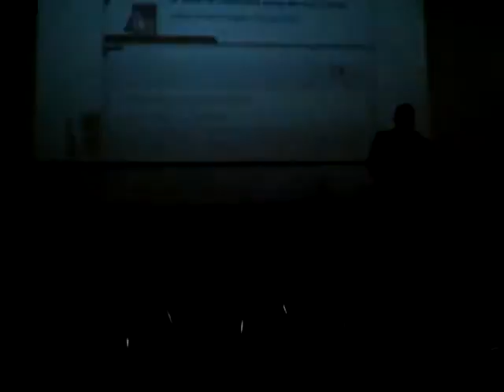MOV00115 Nature, Open Source Human, Draft Clip, Estonia, Eesti .:.